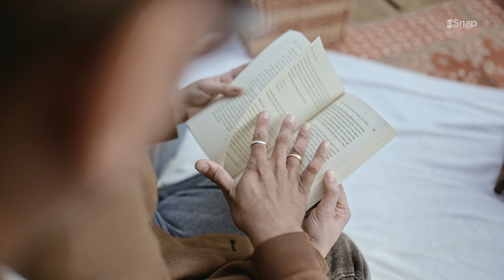Two Peas in a Pod : Prewedding Story : Rutuj_Shruti by Snapphotography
Rewind Your Wonderful Moments With Us ☺️

Related search -
best wedding highlight 2024
best wedding cinematic highlight
best wedding teaser